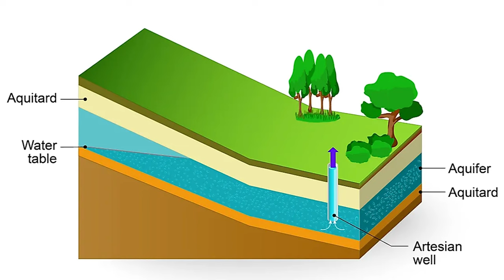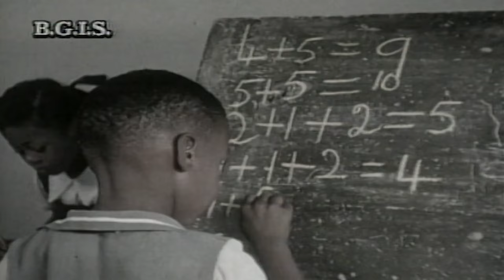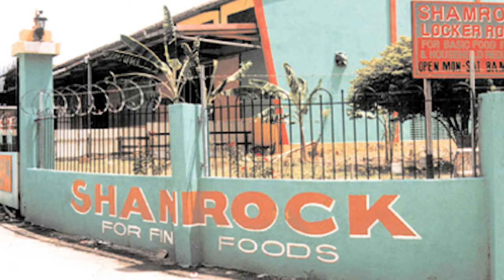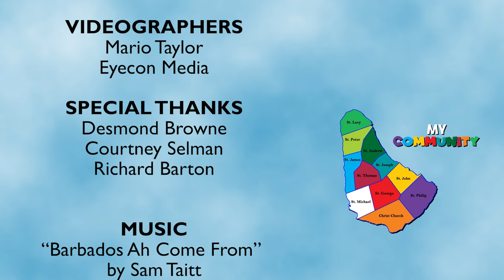My Community 2024 - Sweetbottom/Sweetvale, St. George